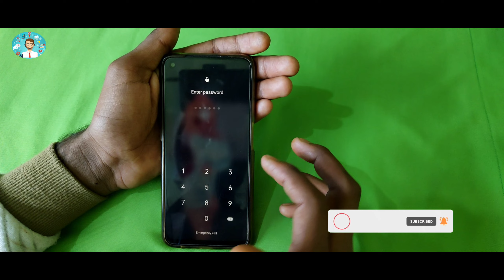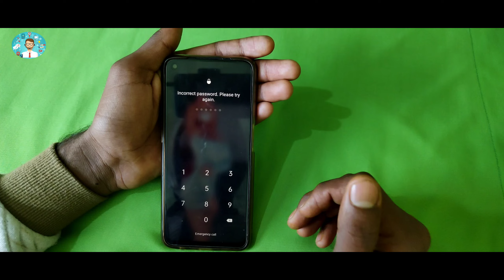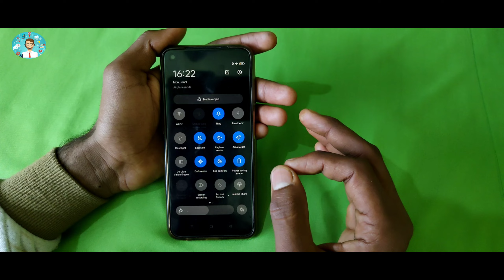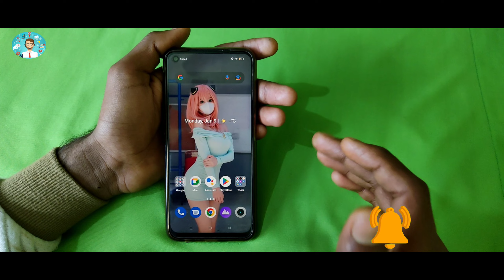All Samsung Android 11/12, Remove Google Account, Bypass FRP New Method!!! 2023 Hindi